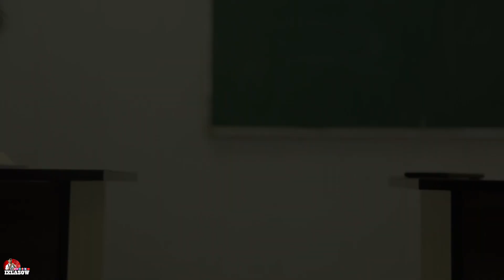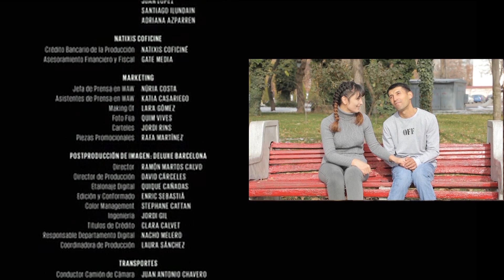Vine Time - Student sevgisi (hajviy ko'rsatuv)